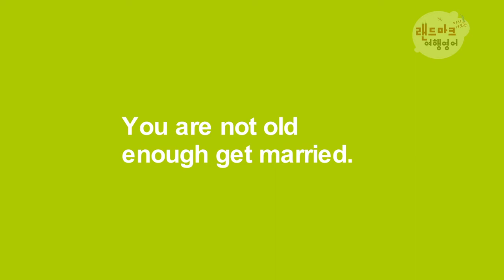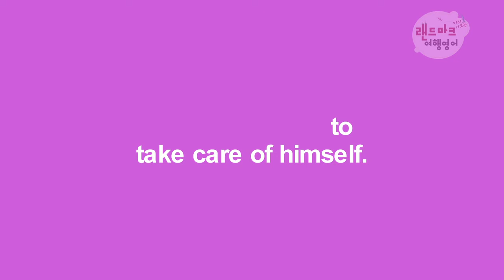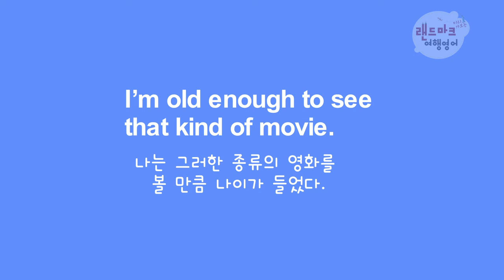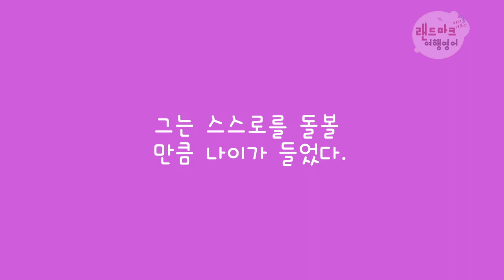[PUB.365] UNIT 18 라스 베이거스 Las Vegas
“ 랜드마크를 여행하며 재미있게 공부하는 새로운 개념의 여행영어 “

여행영어 다 똑같지요?
“공항에서, 기내에서, 이동수단 … … … 출국할 때”
너무나도 똑같은... 그리고 단지 여행할 때만 필요할 수도 있을 법한, 하지만 그때 바로 써먹기는 어려울 수 있는 그런 내용에서 무엇을 찾고자 하시나요? 만약 책 또는 강의를 신청해놓고 여행을 못 가게 되었다면...
못가서 아쉽고 한데 써먹지 못하는 것들을 보고 있자니 화가 나네요.

[미리 가보는 랜드마크 여행영어]는 각 랜드마크의 상세한 정보는 물론 그 장소에서 바로 써먹을 수 있는 생생한 기초 영어회화까지 공부할 수 있는 새로운 개념의 여행영어 회화가 [미리 가보는 랜드마크 여행 영어]입니다. 실제 랜드마크에서 말할 수 있는 리얼한 대화문을 통해 영어식 표현 학습과 주요 표현에 대한 패턴 학습으로 많은 문장을 확장하여 만들어 갈 수 있도록 구성하였습니다.

여행 가기 전 미리 그곳의 정보를 알고 갈 좋은 기회!
만일 가볼 수 없더라도 가보고 싶은 랜드마크를 바로 체험할 수 있는 기회!
영어에 능통하지 않아도 가이드 없이 자신 있게 랜드마크에 대한 정보를 직접 물어가면서 여행할 수 있는 서바이벌 리얼 스피킹 여행 영어 책과 강의!

여행 준비에서부터 실제 여행지를 돌며 영어 공부까지 가능한 랜드마크 여행영어로 재미있게 든든한 여행을 떠나 보세요.

출발~~~